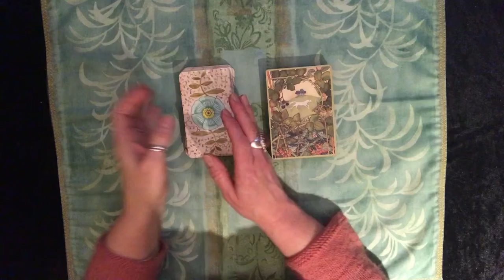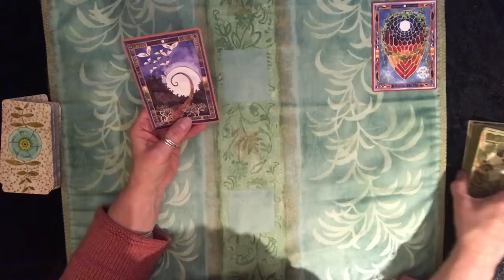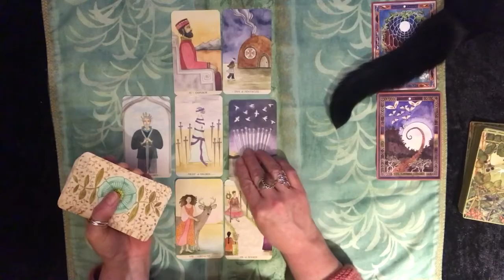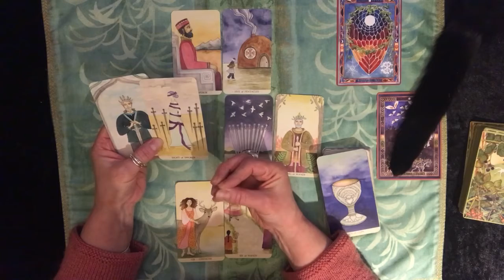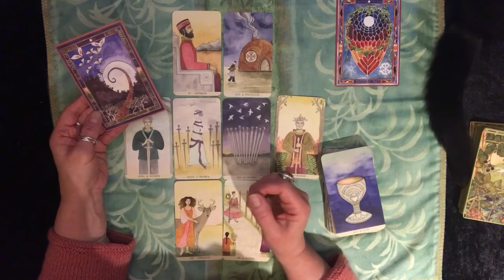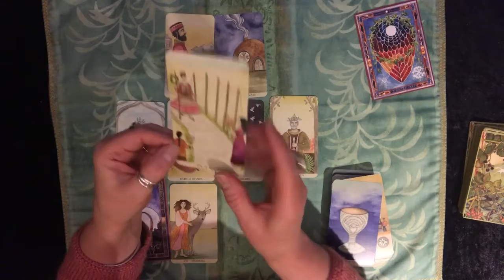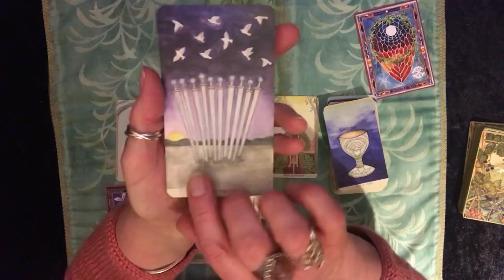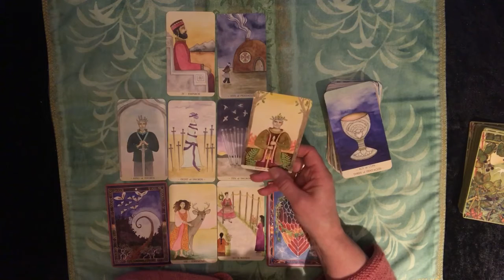Scorpio: A Warm Embrace! (24 January - 7 February 2022)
A general tarot reading for all those born under the Scorpio zodiac sign for the 10th to the 24th of January 2022.
Tarot deck: The Mara Lunne Tarot
Oracle deck: The Green Wheel Oracle